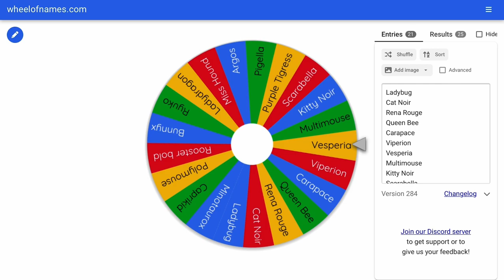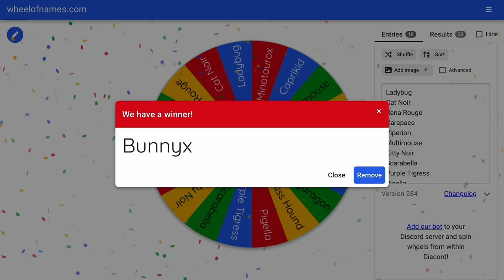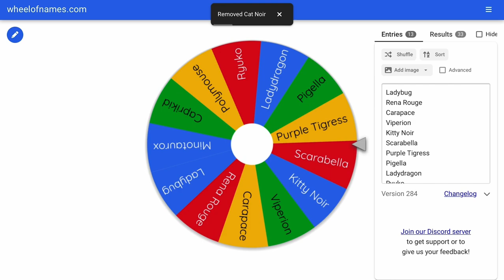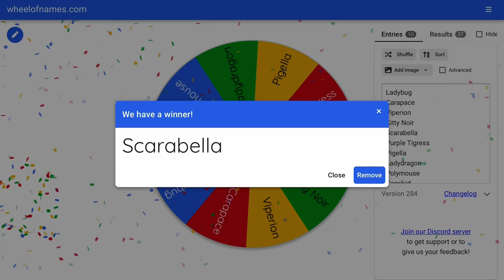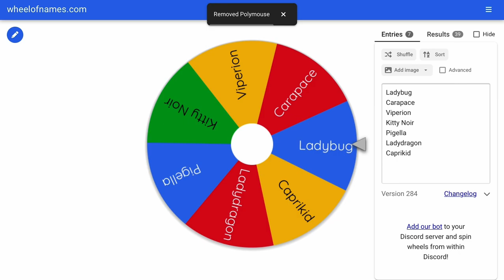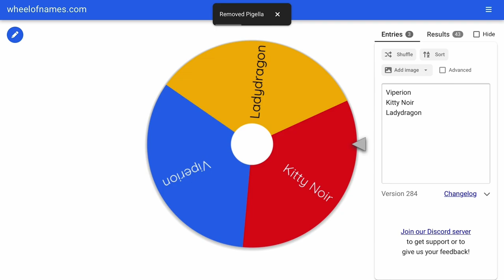Wheel Of Names!|Miraculous Heroez Edition!